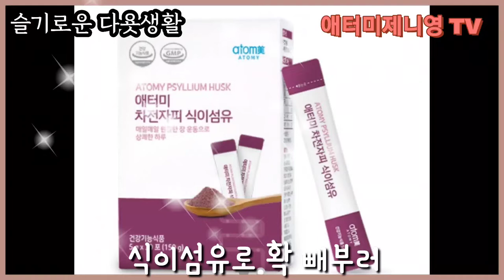먹보 제니영의 슬기로운 다욧생활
아침 브런치
디저트~
점심도 헤비하게
또 디저트는 기본
저녁은 탕과 꼬기 꼬기

제한없이 자유롭게 맘껏
식사하는 기쁨을 누리는
제니영이
건강한 체질량지수 BMI를
유지하는 비결